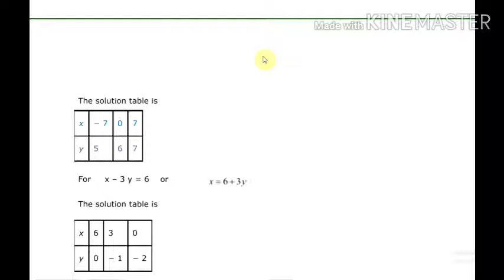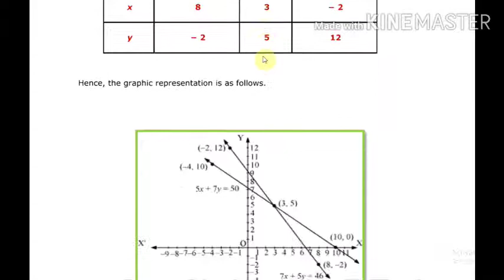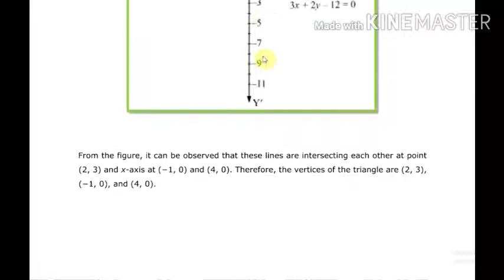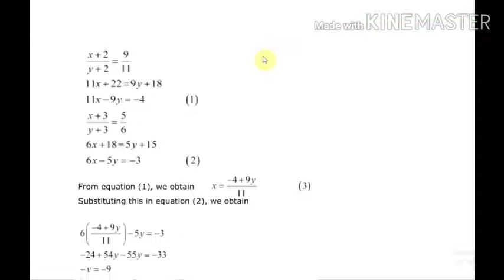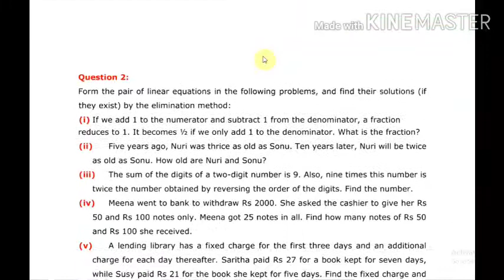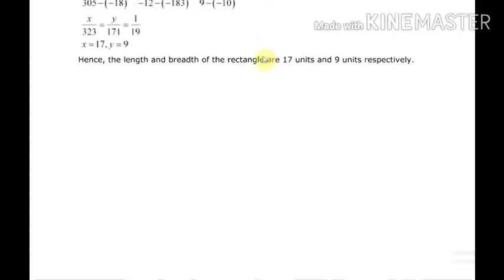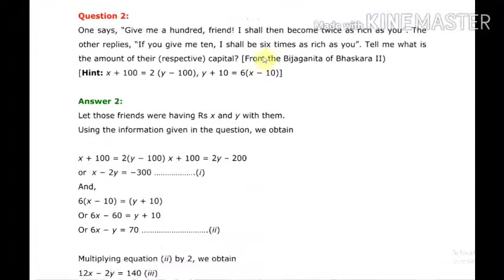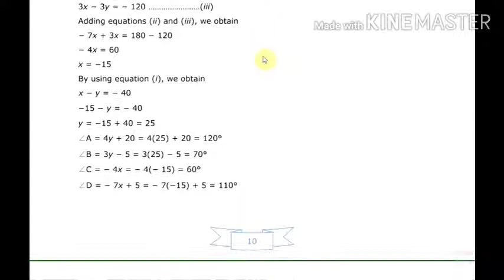PAIR OF LINEAR EQUATIONS IN TWO VARIABLES, SOLUTIONS OF FULL CHAPTER CLASS 10 MATHS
Pair of linear equation explanation all exercises class 10th mathematics CBSE and GSEB